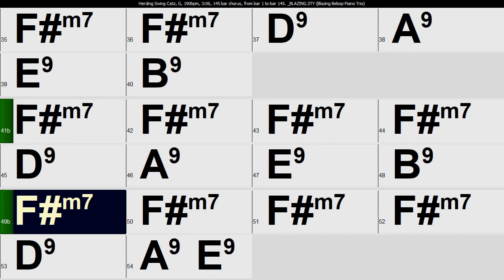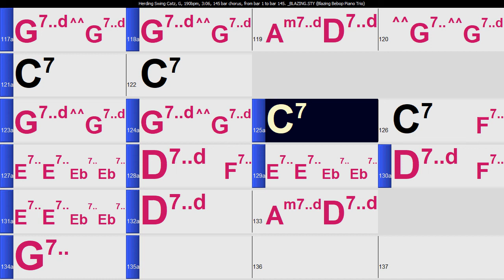Rehearsal Vid - Herding Swing Katz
Videos showing full chord progressions